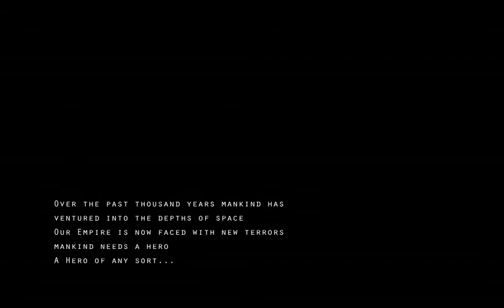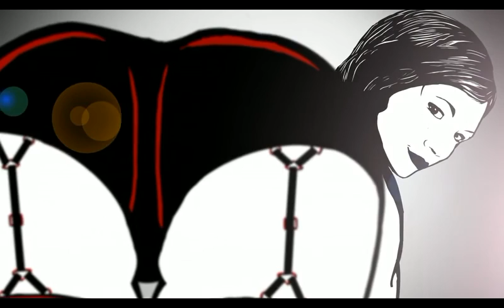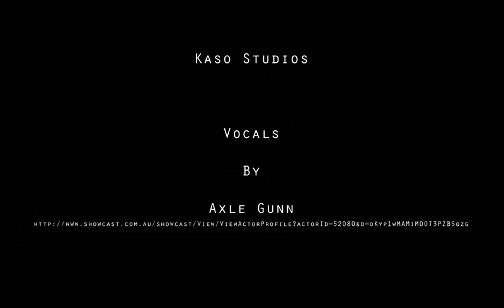Jack Ruskin Chronicles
This is about a war hero,Jack Ruskin, who's been beckoned for his assistance by the empire of sovereign.He scoffs at the notion,however, is patriotic to feel the necessity to comply with the request..I supply the voice of Jack Ruskin.